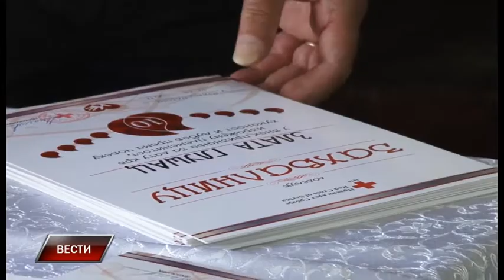Vesti 14 6 2017